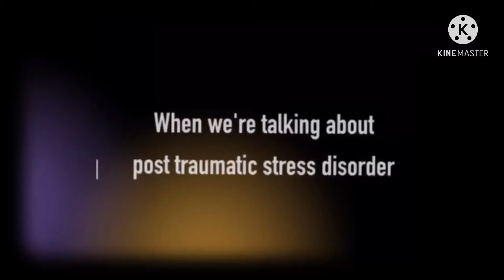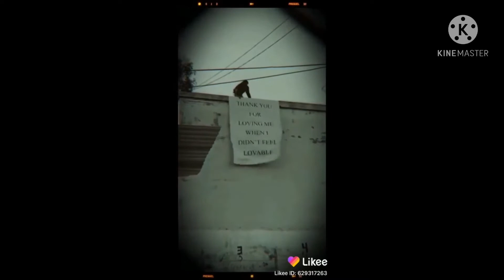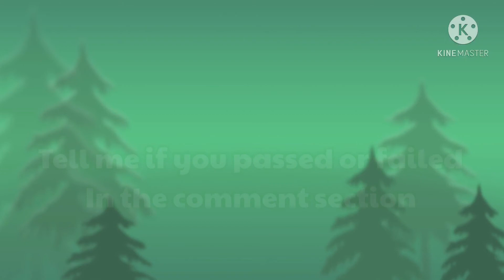Try not to cry challenge (hard I think…)